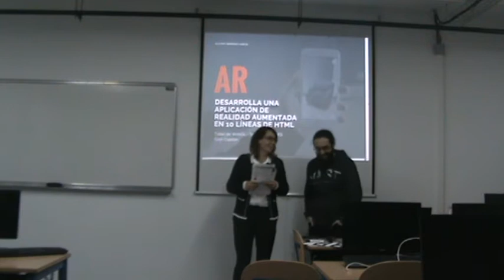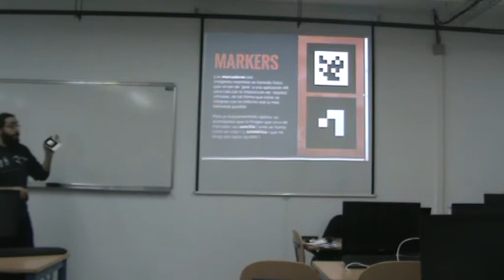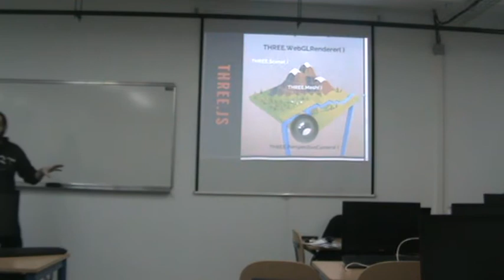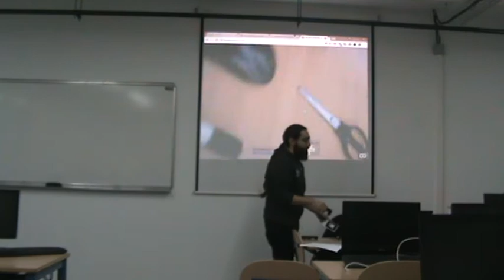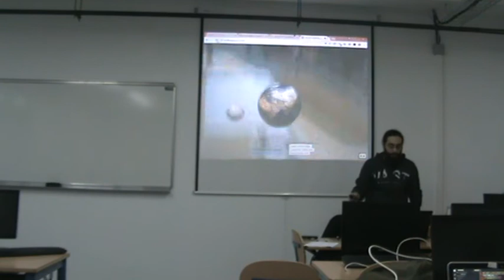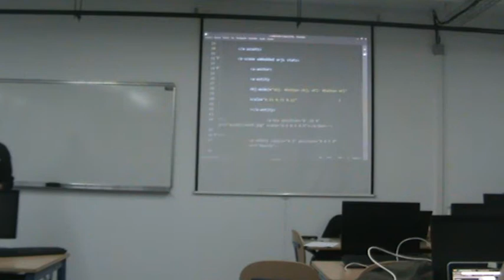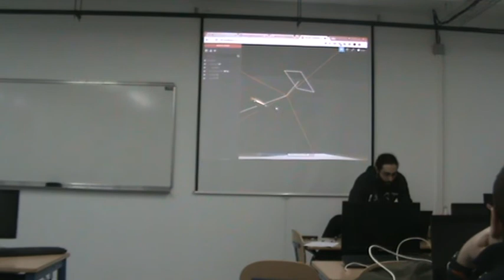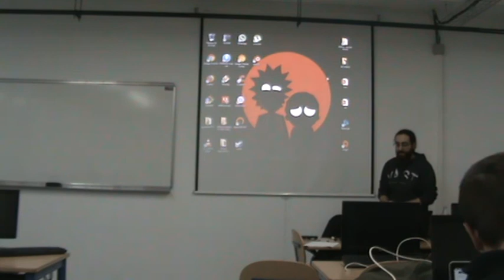Realidad Aumentada con WebGL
Taller de WebGL donde crearemos una sencilla aplicación de Realidad Aumentada utilizando tecnologías web, gracias a frameworks de código abierto como A-Frame y AR.js
Ponente: Álvaro Serrano (TangramBPM) - @hb_asg